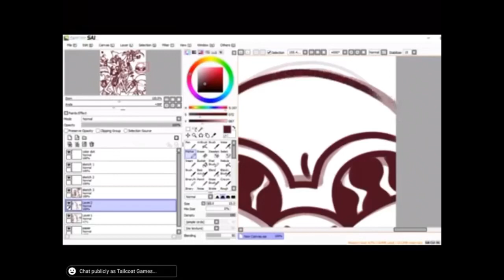Pt 2 trailer ( it’s comin soon)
Remember don’t be mean to harmonic hazbin